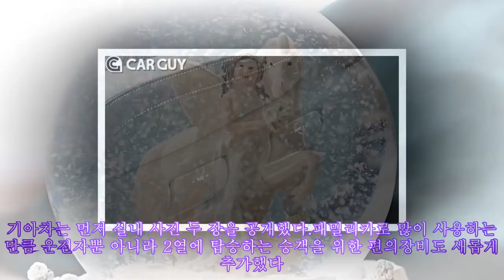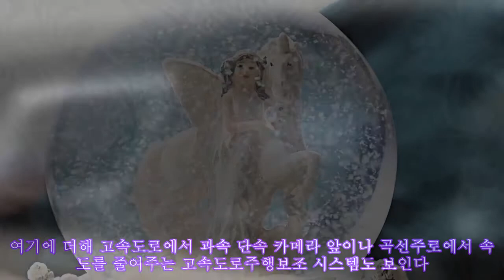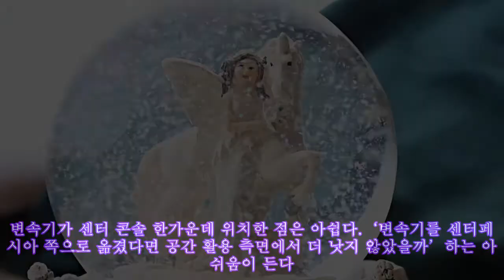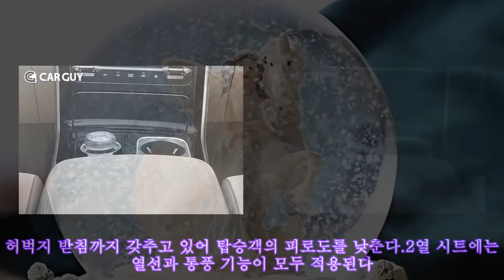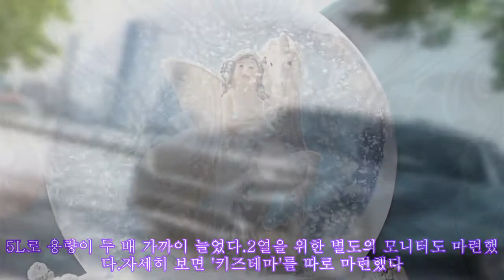'아빠차 주목' 신형 카니발..넓어지고 편의안전장비 대폭 보강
,#'아빠차,신형,#'아빠차,#'아빠차,대폭,주목',
완전변경 모델로 외관 디자인은 물론 실내 구성도 새롭다. 기아차는 먼저 실내 사진 두 장을